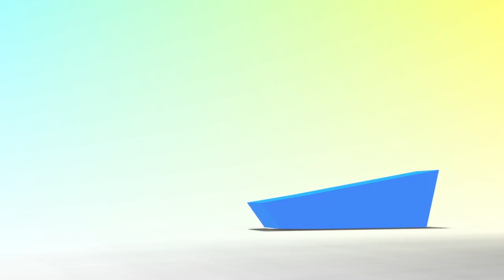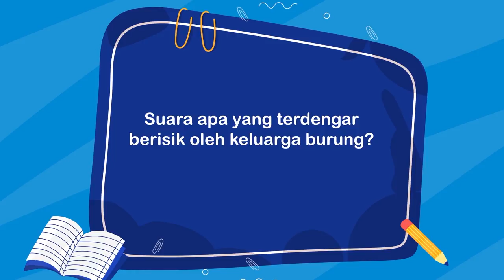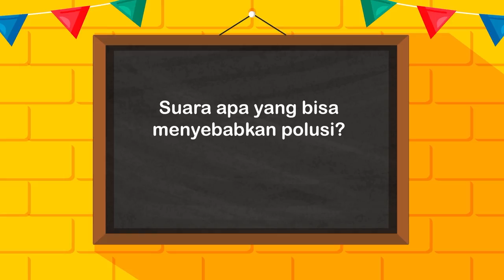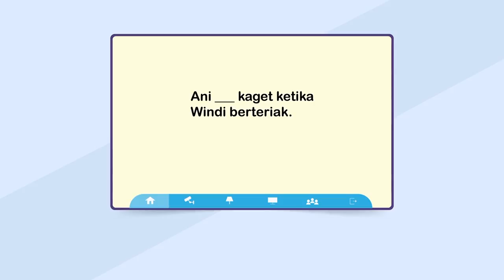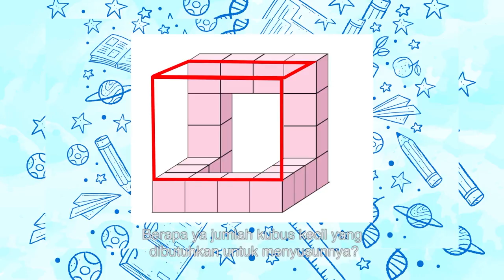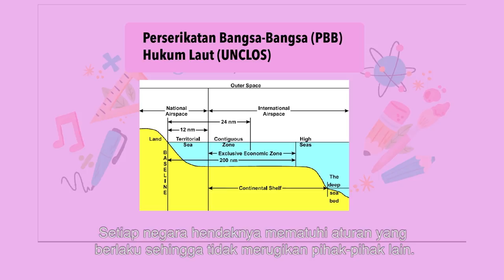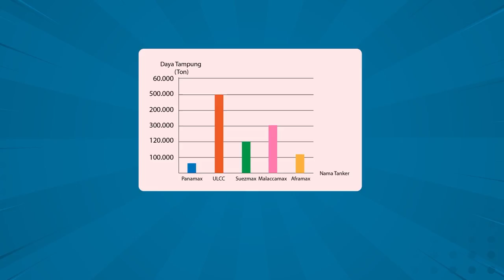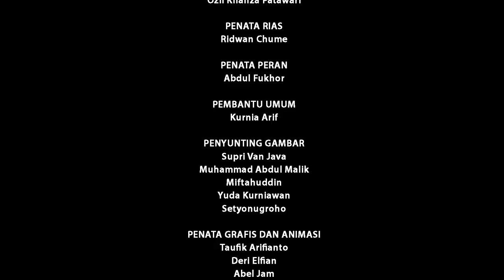BDR | SD Kelas IV| Episode 19 - Polusi Suara dan Transportasi Laut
Pada episode kali ini, tokoh Kakak dan Adik mengajak penonton membaca buku cerita “Sarang Baru”. Dari bacaan ini mereka mempelajari lima kosakata baru, mempelajari perkembangan transportasi laut, menghitung banyaknya kotak merah muda yang membentuk bangunan, serta membuat diagram batang dari data barang-barang yang ada di rumah.